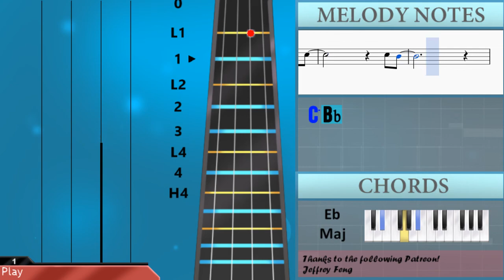How to play All of Me by John Legend on Violin (Tutorial)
The easiest way to learn how to play All of Me by John Legend on the violin. It's a violin tutorial for All of Me by John Legend.

EasyViolinLesson teaches you to play the your favorite instrument, through easy and simple animation so that you too can learn how to play All of Me by John Legend on the violin easily. A violin tutorial with visual animation graphic.

Notes of the tutorial:
Bb4
C5 C5
C5 C5 C5   C5   Ab4
Ab4       Bb4 C5 C5
C5 Bb4 C5   C5 Bb4 Ab4 Ab4
Db5       C5 Ab4   Ab4
Bb4       C5 Bb4
F4       Bb4 C5 C5
C5 C5 C5
Eb5 Db5 C5   C5 Bb4 Ab4 Ab4
F4       C5 C5
Db5   Db5   C5 Ab4   Ab4
Bb4       C5 Bb4
Db5             Ab4
F5     F5   Eb5 Db5 C5
C5   Bb4 Ab4 Bb4
C5
Eb5           C5 F5
C5
Bb4           Ab4 C5
C5 C5
Bb4   Bb4   Bb4   Ab4 Bb4
Eb4       C5 C5
Bb4     C5 C5
Eb5           C5 F5
C5 F5 C5
Bb4           Ab4 C5
C5 C5
Bb4       C5 C5
Bb4     C5 C5 Db5 Eb5 Ab5
G5       F5
Eb5     C5 C5
C5 C5 Db5 Eb5 Ab5
G5       F5
Eb5     C5 C5
C5 Bb4
Bb4 C5 C5
C5   C5 Bb4 C5 Bb4 Ab4
Ab4       C5 C5 C5 C5
F4   Ab4 C5 C5
Db5     C5   Ab4   Db5
C5     Ab4 Bb4
Bb4 C5 Bb4   F4
Eb5 C5   C5
Ab4     Eb5 C5   C5
Bb4   Bb4 C5 Bb4 C5 F4
F4 C5 C5
C5   Ab4   Bb4
C5     Bb4 Db5
Ab4
C5
Eb5           C5 F5
C5
Bb4           Ab4 C5
C5 C5
F4       C5 C5
Bb4     C5 C5
Eb5           C5 F5
C5 Ab5 G5
F5           Eb5 C5
C5 C5
F4       C5 C5
G5       F5
Eb5     C5 C5
G5       F5
Eb5     C5 C5
C5 Db5 Ab5   G5   F5
F5
F5     Eb5   Db5   Ab5
G5   F5   Eb5
C5
Eb5           C5 F5
C5
Bb4           Ab4 C5
C5 C5
F4       C5 C5
G4       C5 C5
Eb5           C5 F5
C5 Ab5 G5
F5           Eb5 C5
C5 C5
F4       C5 C5
G5       F5
Eb5     C5 C5
G5       F5
Eb5     C5 C5
Bb5 G5     Ab5 F5
Eb5     C5 C5
G5       F5
Eb5     C5 C5
C5 Bb4